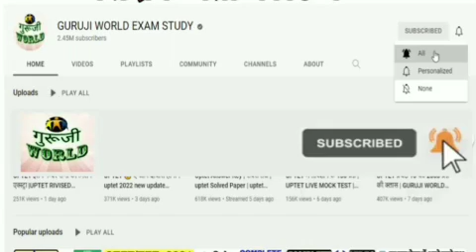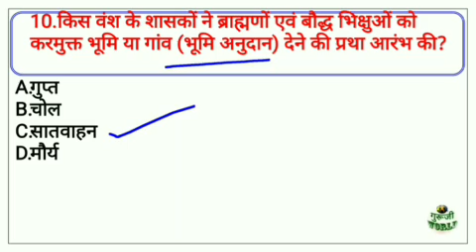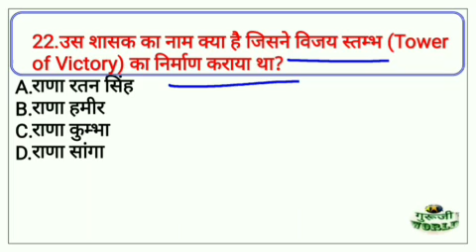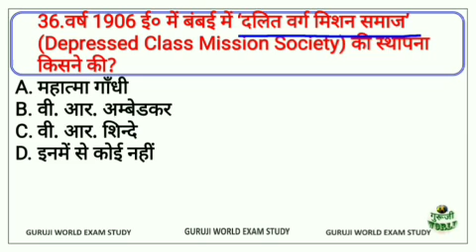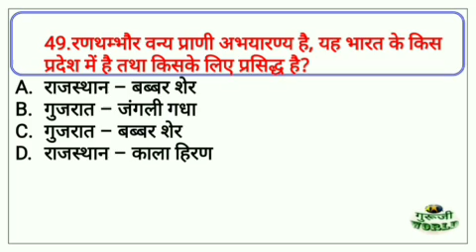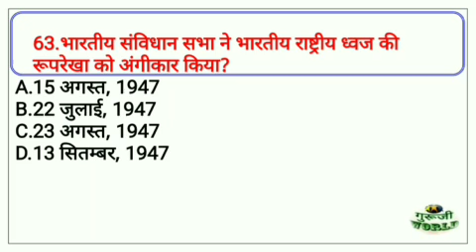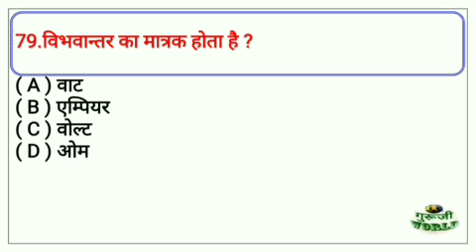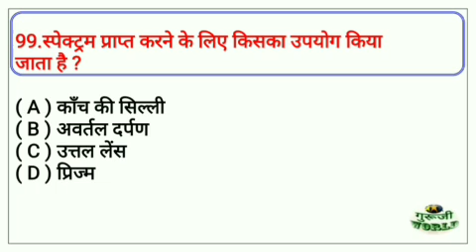🔥UPSSSC PET GK के ये 100 प्रश्न | आयेंगे जरूर | gk top 100 mcq | gs top PET gk top 100